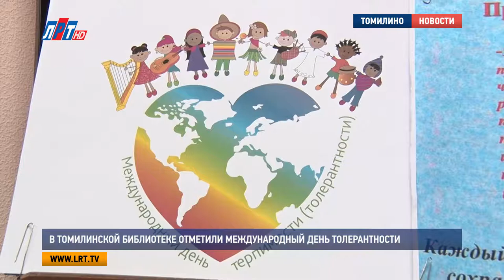В Томилинской библиотеке отметили Международный день толерантности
Томилинских школьников научили терпимости. В библиотеке на Пионерской улице прошел открытый урок на тему «Толерантность народов мира». Ученикам второго класса гимназии No18 рассказали о том, что такое дружба и терпение к другим людям. В рамках программы урока дети играли, ставили сценки и смотрели мультфильмы.

Учеников гимназии No18  в библиотеке, по традиции, встречают сразу на пороге. Для ребят заготовлен интерактивный урок на тему толерантности народов.  Для начала старший библиотекарь Лилия Бодрова рассказывает детям что такое — быть терпимым.
"Ребята, мы все люди, я тоже могу обижаться и сердиться на кого-то. Но в том то и разность — мы должны с вами уметь найти свои ошибки и терпеть. Вы должны сдерживать себя уметь
, а не кулаками махать на переменах."
Лилия Бодрова, заведующая филиалом No1 МБУК «Библиотека Томилино»
"Мы рассказываем ребятам, что это за день, и вообще, что такое – понятие толерантность. В игровой форме. В гостях у нас 2В класс гимназии No18 и беседуем мы с игровыми элементами."
Также второклассникам рассказали об эмблемах и символах толерантности. А в качестве развлечения детям предложили сыграть в клубок добрых слов.  Передавая друг другу нитки, школьники говорили по одному комплименту.
"У тебя красивые глаза, у тебя красивые волосы, ты замечательная."
После игры школьники разыграли мини-сценку по мотивам сказки «Репка» и посмотрели мультфильм о дружбе. А нашей съемочной группе ребята рассказали, что не понаслышке знают, что такое толерантное поведение и в их классе поддерживается дружелюбная атмосфера.
Александра Деревянчук, ученица гимназии No18, Томилино
" Если встретить такой клякса — объяснить ему надо или ей, что так нельзя делать.
— А по попе можно дать ?
— Не, просто все ей надо объяснить "
Владимир Сафронов, ученик гимназии No18, Томилино
— Толерантность — это, в основном, терпение, и, самое главное, мир.
— А если ты злой, как можно быть толерантным?
— Никак
Виктория Влащенко, ученица гимназии No18, Томилино
— А сейчас на нашей планете все народы дружат?
— Не все, потому что разные страны — Япония, Россия, Китай. Они все разные и разговаривают на своих языках...
Уроки для детей на абсолютно разные темы проходят в библиотеке на Пионерской регулярно. Уже 17 ноября здесь ждут школьников на мастер-класс по сказкам Владимира Сутеева.
Станислава Меркурьева, Алексей Табаков.